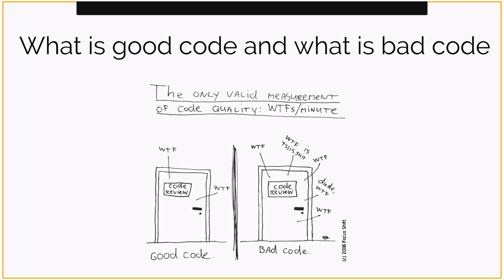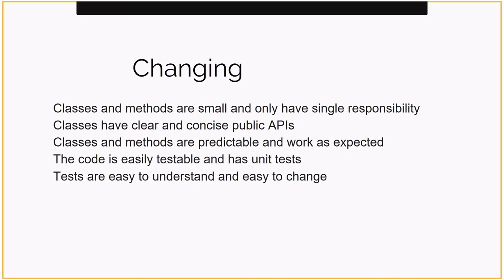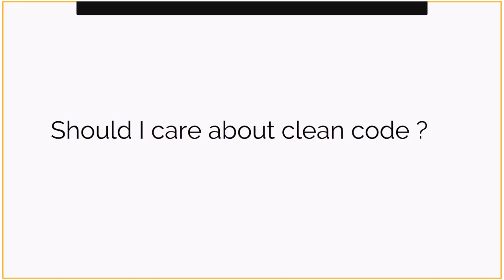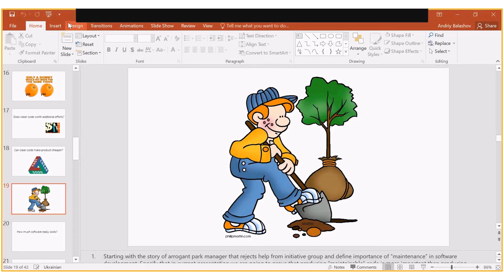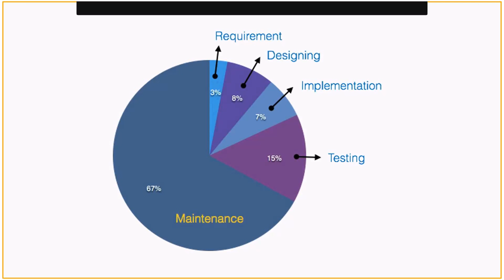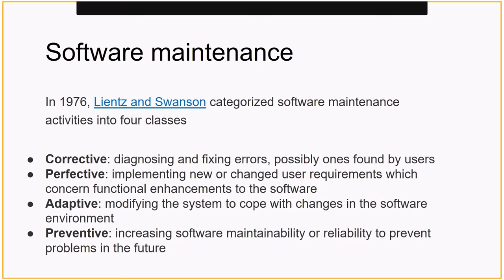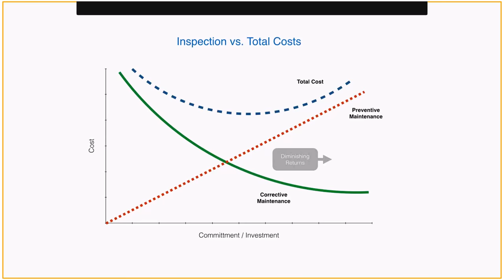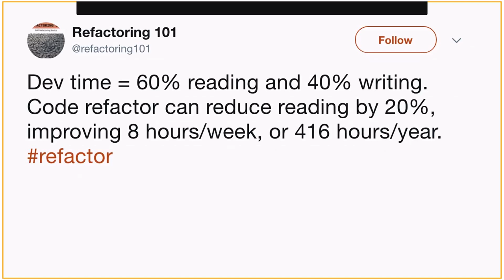Does clean code matter? by Andriy Balashov (Rus)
Clean Code